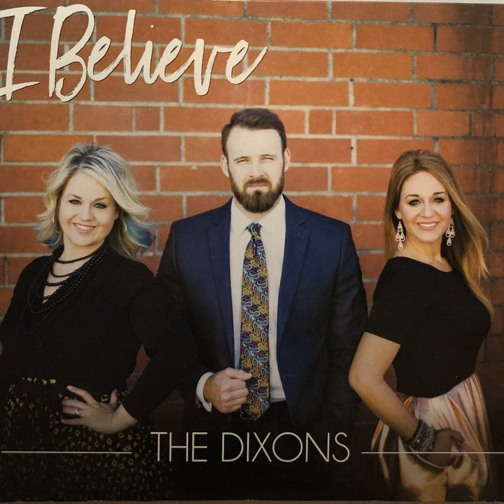One More Time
One More Time · The Dixons

I Believe